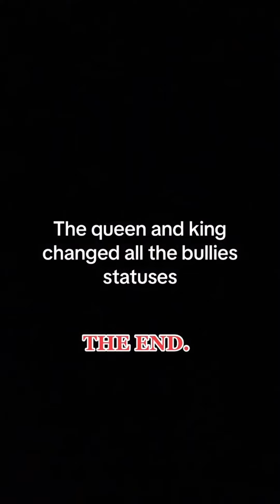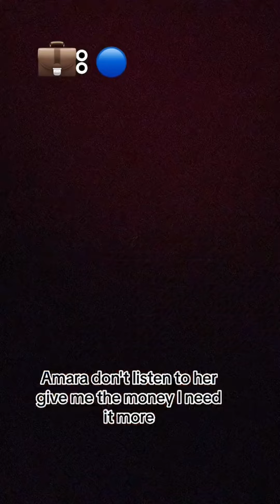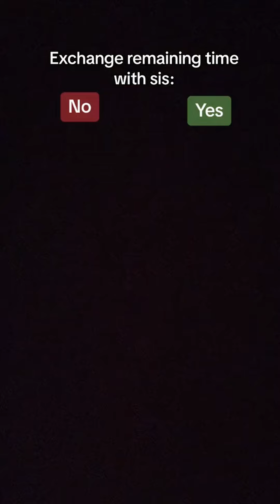Funny Amara Chehade POVs TikToks 2023 - Best Amarachehade TikTok Videos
This is a compilation of best  Tiktok videos of Amara Chehade .
Amara chehade , She was born in Norway to her Lebanese parents, and they later moved to the United Kingdom. She sometimes create comedic content with her sister on her TikTok page. Trending point-of-view-style content creator who rose to fame by sharing acting performances on her amarachehade TikTok account. She has more than 7 million dedicated fans on the platform. She has shared comedic POV sketches and makeup tutorials on her self-named Amara Chehade YouTube channel.
She  makes very Funny tiktoks videos.

Hope you enjoy Amara Chehade tiktok compilation ..